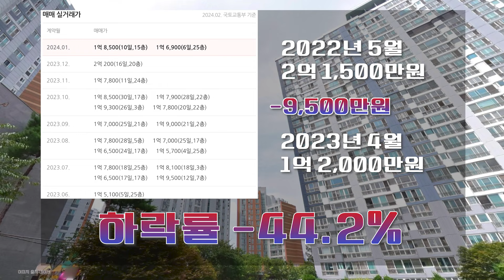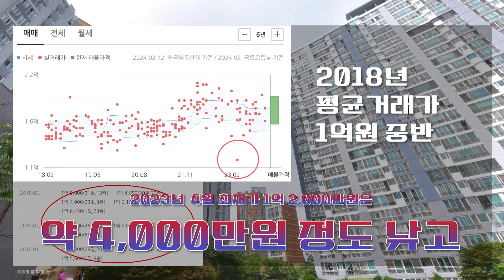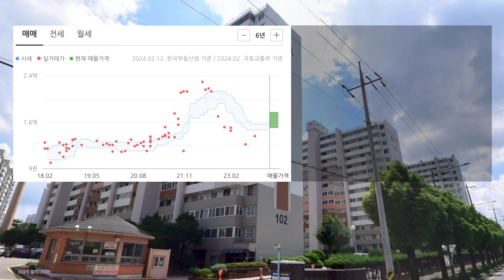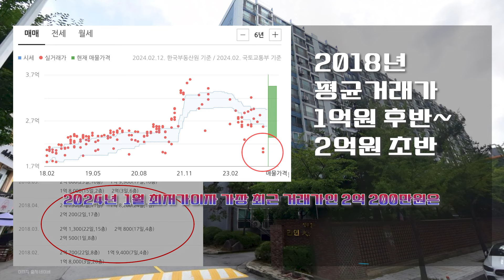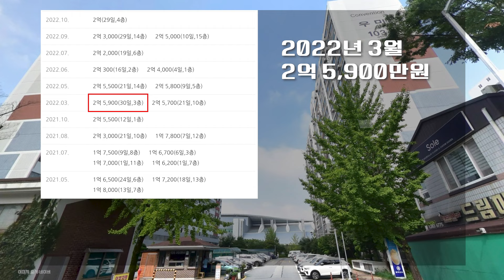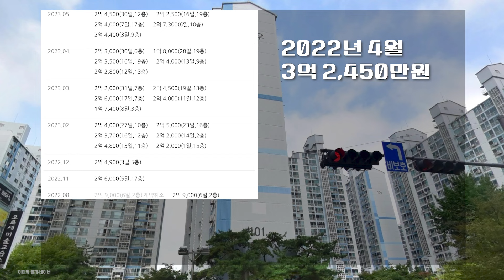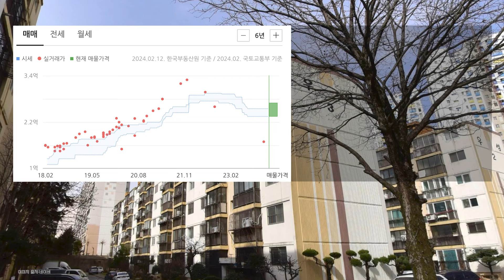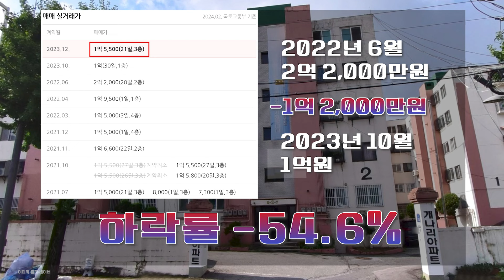얼마나 떨어졌나 볼까? 광주광역시 서구 가격 하락 아파트(직거래 제외 과거 실거래가 및 최근 실거래가 비교)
오늘 살펴 본 지역은 광주광역시 서구 입니다.

광주광역시 서구 전체 아파트들의 최근 거래가를 모두 살펴보고,
직거래를 제외하고, 최고가 대비 최소 44.2%에서 최대 54.6%까지
큰 하락률을 기록한 아파트 7곳을 집중적으로 살펴 보았습니다.

광주광역시 서구에서 직거래로 가장 큰 하락률을 기록한 아파트는 풍암동 주은모아 23평 A타입으로 -56.6% 입니다.

좋은 정보가 되었으면 합니다.
감사합니다.
행복하세요^^